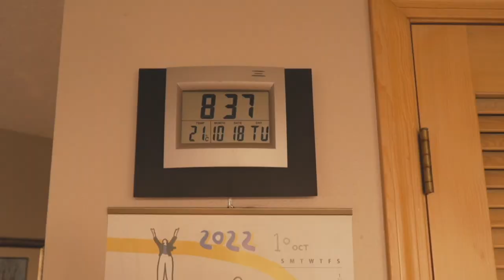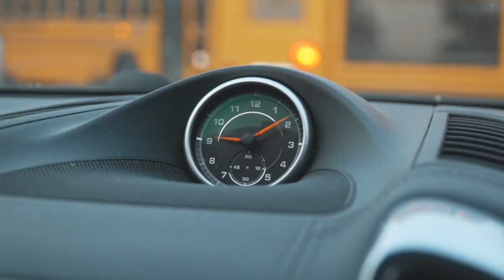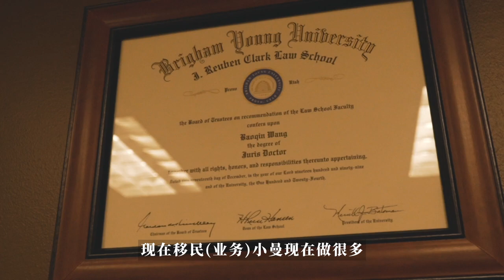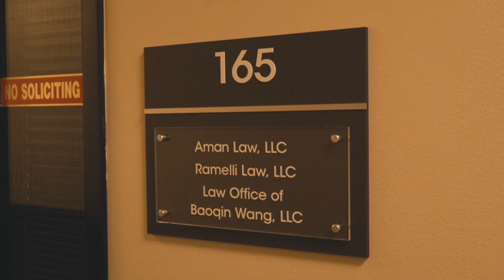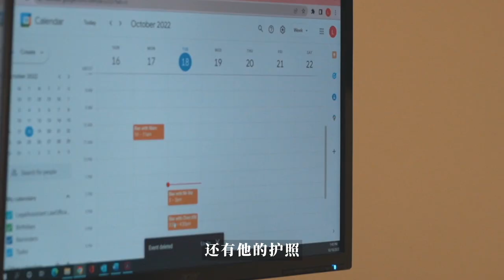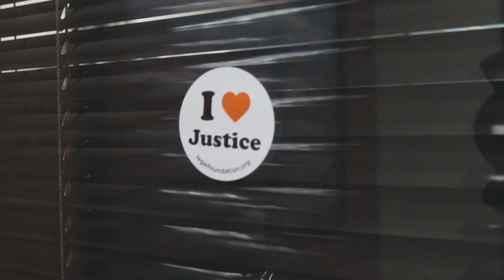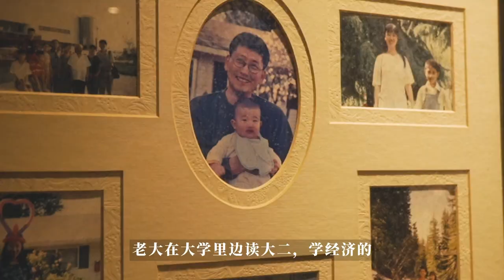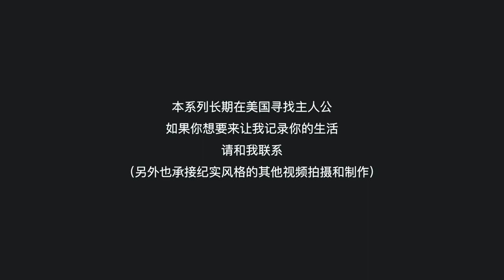全天跟拍 在美国 移民律师的他乡一日| 桃知了作品 A day in the life of a Chinese Lawyer working in the US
这是他乡一日的第八期。一起去看看在美国，移民律师的真实工作一天吧。